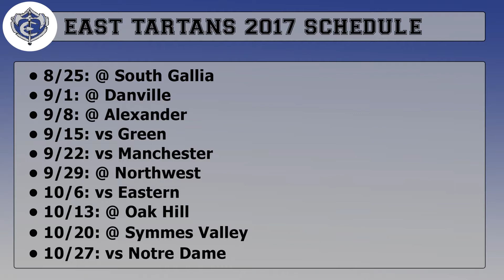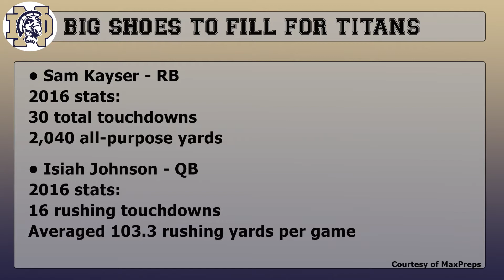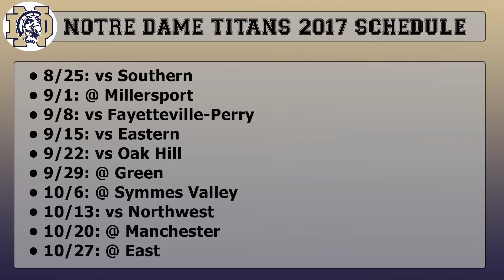SOST Episode Two - SOC 1 High School Football Preview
Ben Spicer and Kevin Colley preview the upcoming high school football season in the second episode of Southeast Ohio Sports Talk!

Teams discussed: East Tartans, Notre Dame Titans, Northwest Mohawks, Green Bobcats

Thanks to all the coaches for all their help and best of luck to all the players this season!

CREDIT: Video credit to Hudl.com and music credit to John Page Contraband here on YouTube